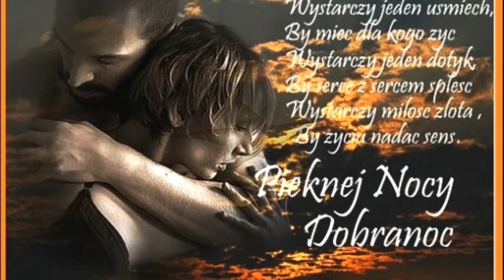💕🆎Dobranoc Kochanie♫ ♪♥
"Niech nasza droga będzie wspólna. Niech nasza modlitwa będzie pokorna. Niech nasza miłość będzie potężna. Niech nasza nadzieja będzie większa od wszystkiego, co się tej nadziei może sprzeciwiać. Wczoraj do Ciebie nie należy. Jutro niepewne...Tylko dziś jest Twoje.

Księżyc wędruje po niebie
I noc już gwiazdami się skrzy,
Przytulam cię mocno do ciebie,
Całuję twe oczy przez łzy.
Jesteś miłości nadzieją,
Bajką, co trwa już od lat,
Ze szklanej góry księżniczką,
Co w piękny prowadzi mnie świat.

Dobranoc już mówię kochanie,
Dobranoc, już skończył się dzień.
Przy tobie tak długo zostanę,
Aż słodki utuli cię sen.
Dobranoc powiedzą nam gwiazdy,
Dobranoc zaśpiewa nam ptak.
Przeżyjmy znów chwile rozkoszy,
Nim ranka obudzi nas blask.

Podaruj mi siebie dziewczyno,
Podaruj mi siebie w tę noc,
Troski daleko odpłyną,
Niech do snu cię tuli mój głos.
Choć myśli może splątane
I trudno razem znów być,
Wiem, że gdy ze mną zostajesz
Na nowo znów chce się żyć.